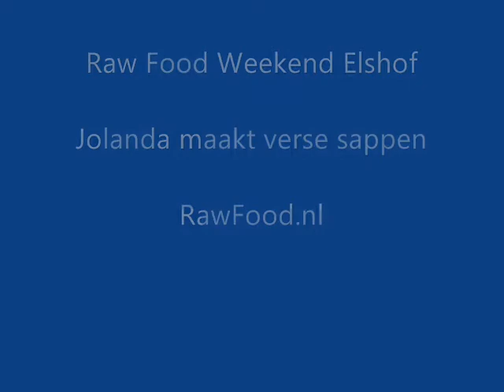Raw Food Weekend Elshof - RawFood.nl en Padme.nl - verse sappen van gras, groente en wilde planten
Jolanda laat tijdens het Raw Food Weekend in Elshof zien hoe je verse sappen maakt van gras, groente en wilde planten. Ze doet dit met de Vita5 en de handpers. Tijdens het weekend leer je ook alle andere manieren om sap te maken.

Wil je alles weten over het maken van verse sappen, kijk dan op voor het nieuwe 30-dagen Sappen Programma van RawFood.nl.

Kijk voor het volgende Raw Food Weekend van 11 t/m 13 september op